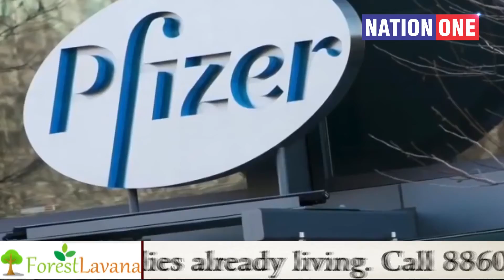COVID-19 से जंग में बड़ा सवाल कायम, क्या बच्चों को भी लगेंगे Coronavirus Vaccine के इंजेक्शन ?